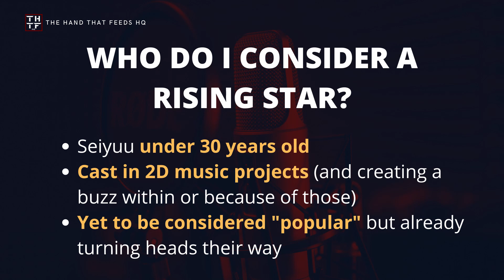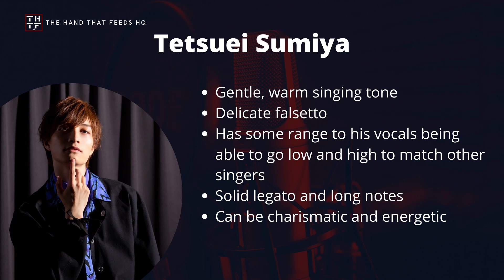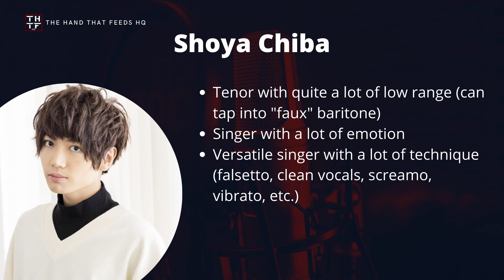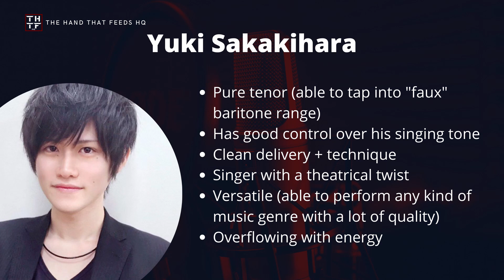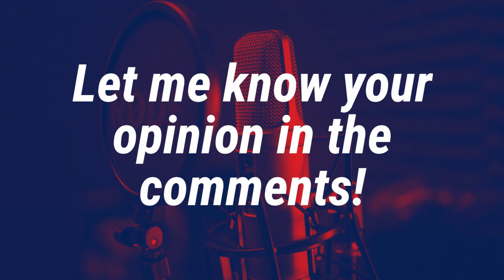SEIYUU LOUNGE EP60 - 7 Rising Stars Dazzling with their Singing Skills [2021 edition]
Every year, there are seiyuu that, out of nowhere, start to get exposure. Young, eager seiyuu brimming with raw talent trying to make a case for themselves and many of those end up impressing everyone. In this episode you and I celebrate 7 of the various rising stars in the seiyuu industry.

❗ COPYRIGHT ❗